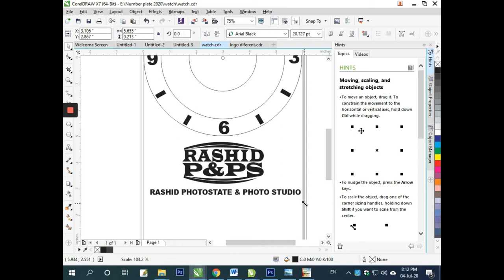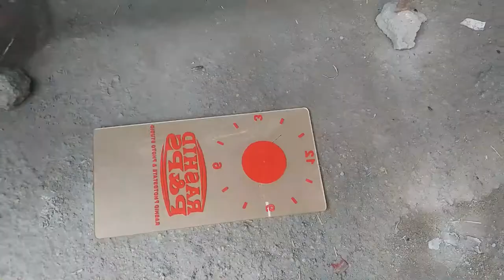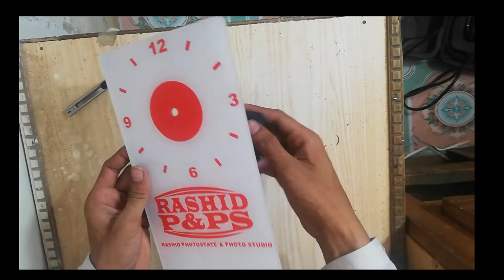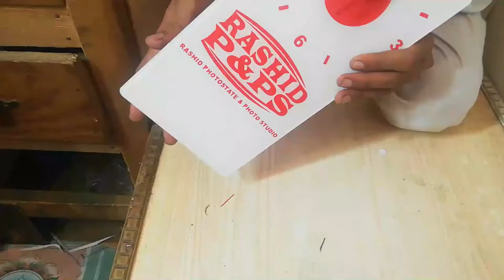Personalized wall clock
We personalize wall clock for your Home, Office your logo, name or what you like to write